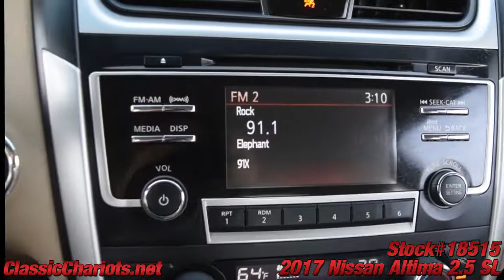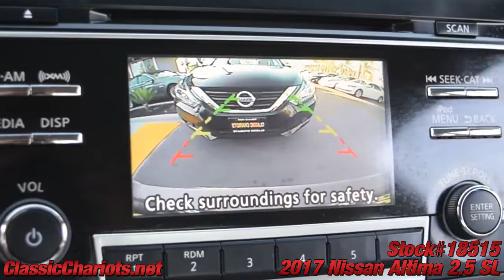Used 2017 Nissan Altima 2.5 SL for Sale in San Diego - 18515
Leather - Bose Premium Sound - BackUp Camera - Bluetooth - Cruise Control - Power Windows - Power Door Locks - Power Windows - Power Drivers Seat - Alloy Wheels - HomeLink - New Front Brakes - New Rear Brakes - Clean CarFax Report - Serviced and ready to use and enjoy! Call today and set up a test drive! Family owned and operated since 1989, Classic Chariots offers affordable prices with several financing options available!

Hablamos Espanol *Vehicles subject to prior sale. Prices subject to change and do not include dealer added accessories. All offers expire at 11:59pm Pacific Standard Time on the same day given in the ad. Advertised price does not include government fees and taxes, any finance charges, any dealer documentation preparation charge, any emission testing charge, or any dealer installed accessories. 1 key is provided, any extras we have, we will gladly give it to you, but 1 is all we provide.Floor mats are not provided, we will gladly give you the ones we get, but we are not responsible for missing floor mats. All third party sites that advertise our vehicles may not be displaying accurate information. Some of our used vehicles may be subject to unrepaired - parts not yet available safety recalls. Thank you.

First Time Buyers Welcome !